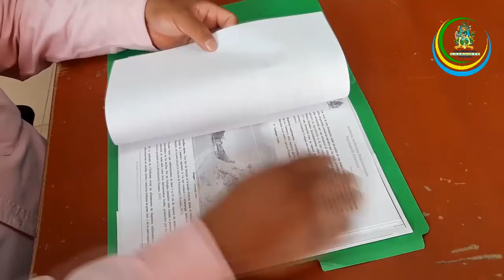PARQUE INCLUSIVO SE CONSTRUIRÁ EN CATAMAYO